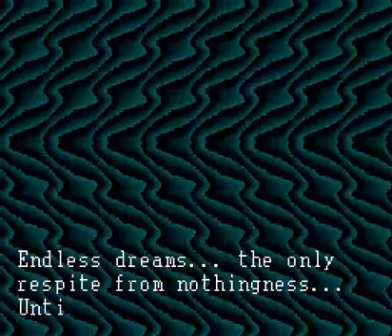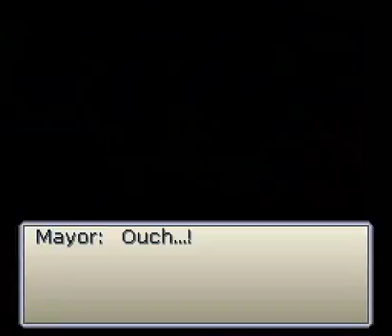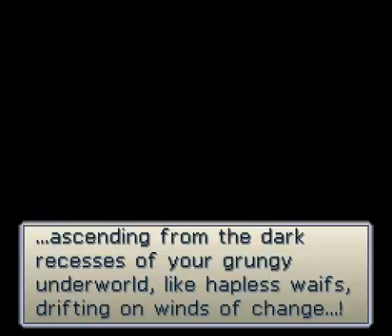Lennus II - Fuuin no Shito (English translation) (SNES) - Vizzed.com GamePlay Walkthrough 1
Play Lennus II - Fuuin no Shito (English translation) - Submitted by janus from Vizzed.com using the RGR Plugin